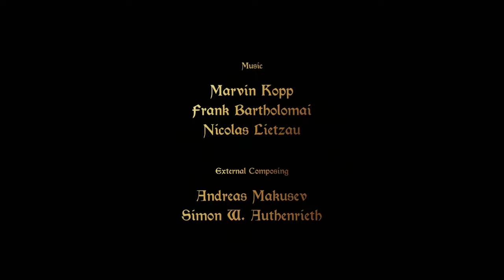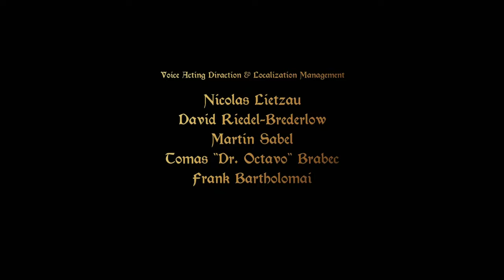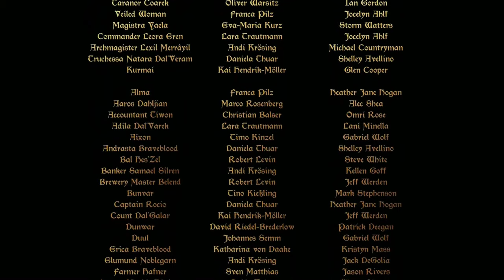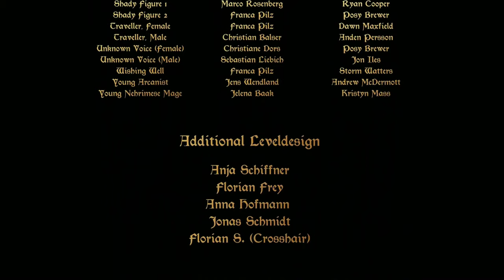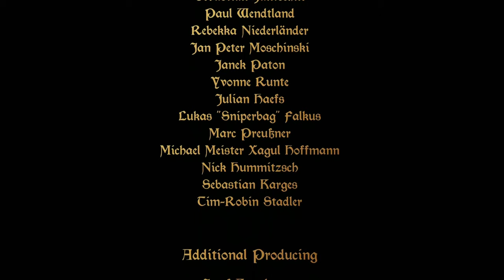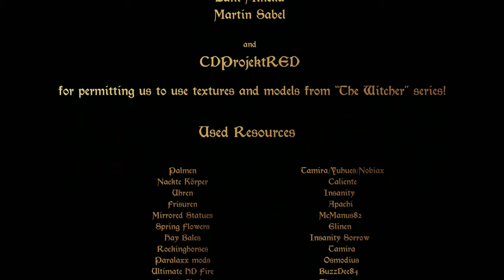SKYRIM LEGENDARY EDITION [HD] #740 - Player.moveto ► Let's Play Skyrim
● The Elder Scrolls V Skyrim Legendary Edition #740 : Player.moveto

Unter anderem:
-Animated Prositituion
-ApachiiSkyHair
-Interesting NPC
-SkyUI
-RealVision ENB